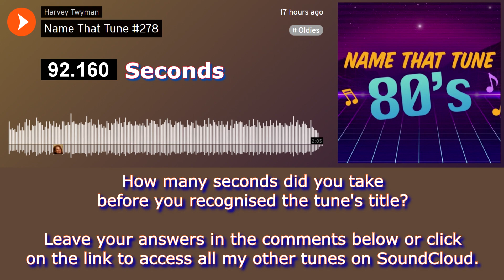Name That Tune #278